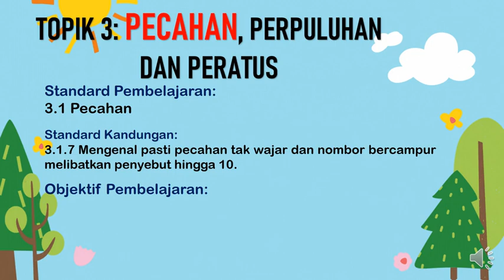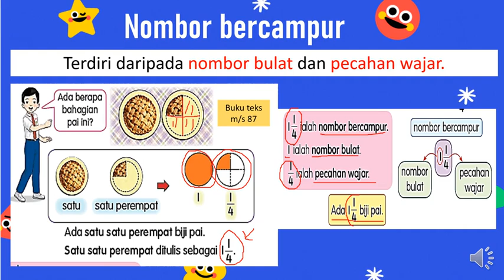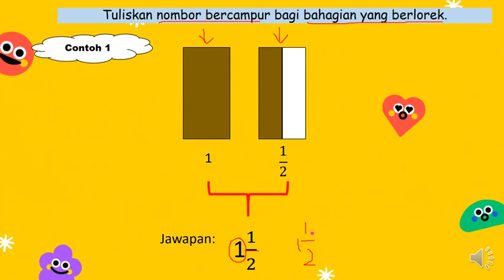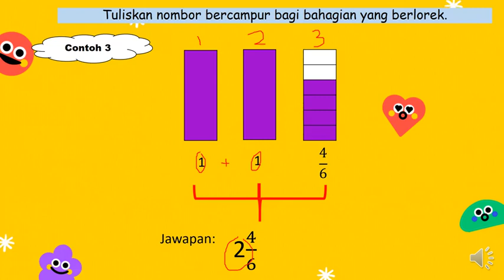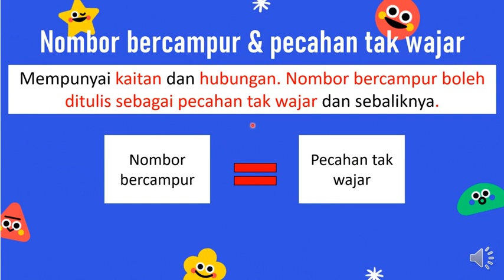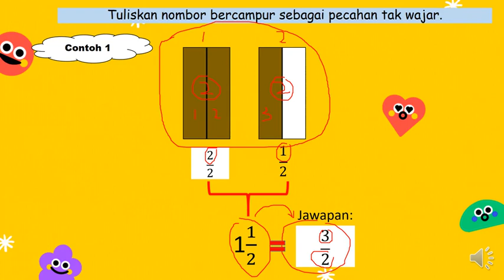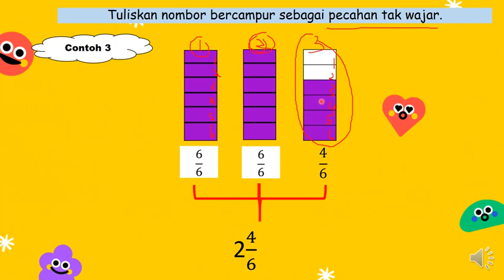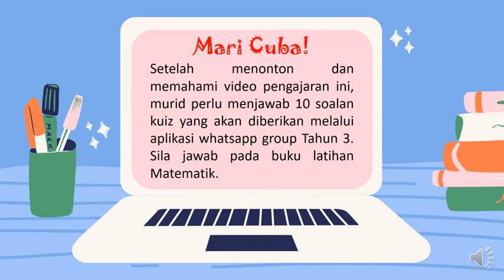MATEMATIK TAHUN 3 TOPIK: PECAHAN, PERPULUHAN & PERATUS (Nombor bercampur&pecahan tak wajar)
Perancangan isi kandungan video pengajaran ini adalah berdasarkan DPK2.0 Matematik.